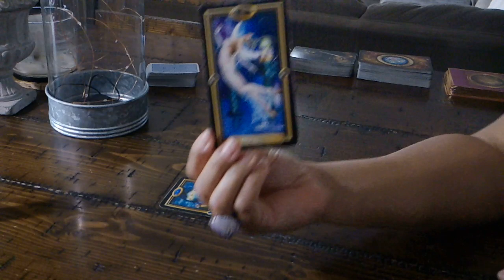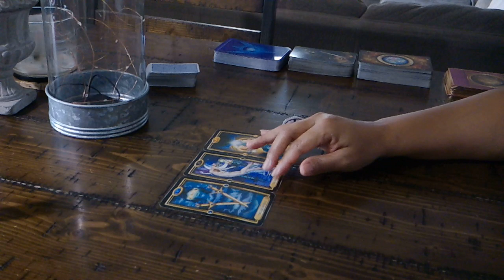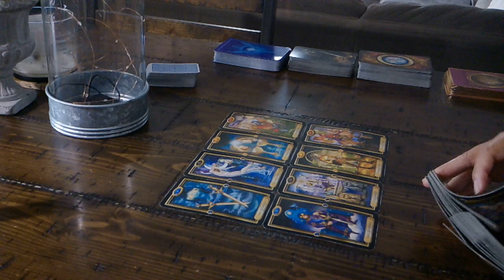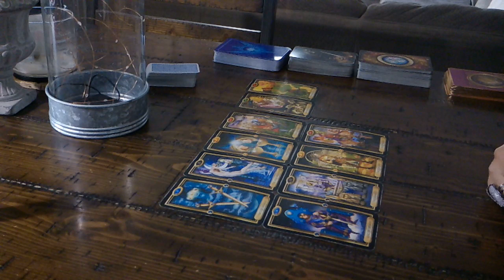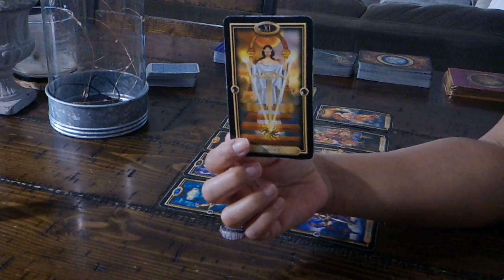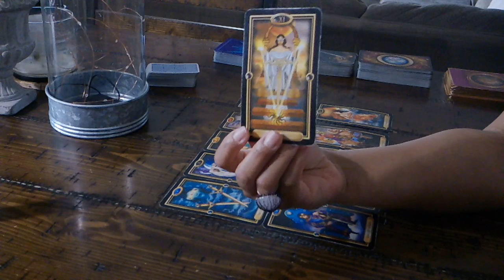GEMINI LOVE~FEB. 8-9~SHOULD YOU TRY TO WORK THIS OUT?